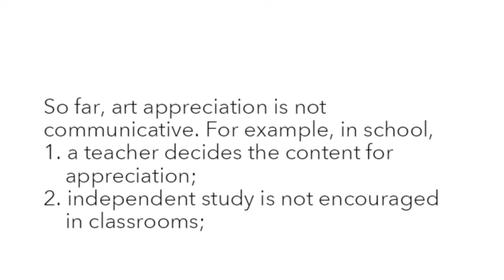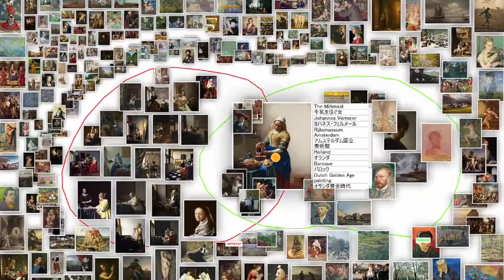D-FLIP Paintings: Dynamic & Flexible Interactive Display Platform for Paintings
D-FLIP Paintings makes it possible to dynamically generate a flexible layout of hundreds of paintings in real time according to variety of interactions of users. Each of the paintings is like a living object saying look at me.It is expected to enhances communicative art appreciation among viewers.